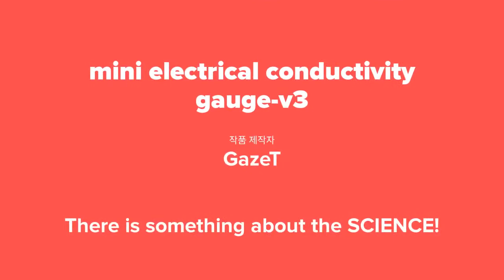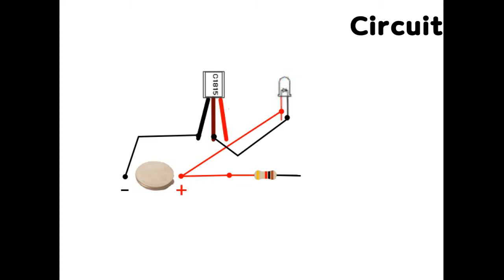MAKE! mini electrical conductivity gauge-v3 using C1815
Let's make a mini electric conductivity meter that can measure the electric conductivity of an electrolyte solution or solid substance using a transistor(C1815)~